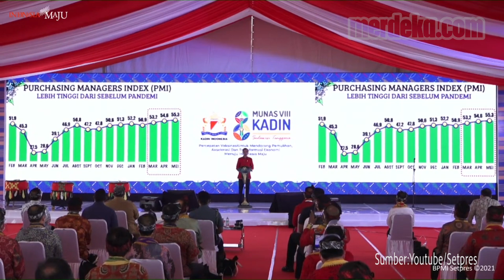Jokowi Tiap Pagi Sarapan Angka, Optimis Ekonomi RI Tumbuh 7 persen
MERDEKA.COM - Presiden Jokowi memaparkan beragam angka ekonomi selama pandemi Covid-19

Pernyataan itu disampaikan dalam pembukaan Munas VIII KADIN di Kendari, Rabu (30/6)

Selama pandemi Jokowi mengaku tiap pagi selalu memantau kondisi ekonomi Indonesia